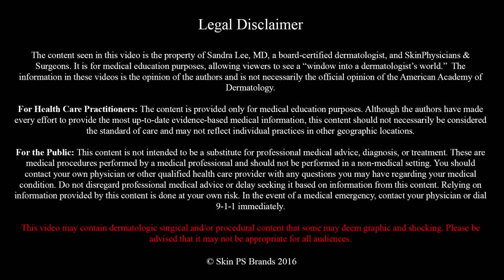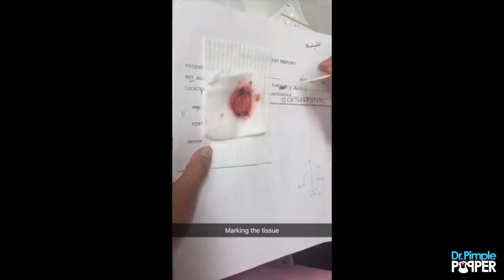Another Medley with Dr. Pimple Popper